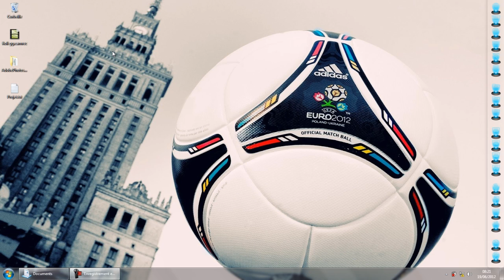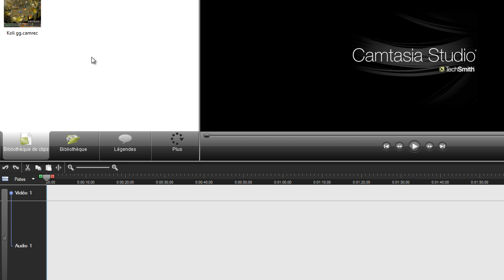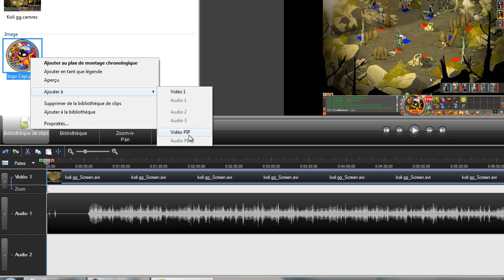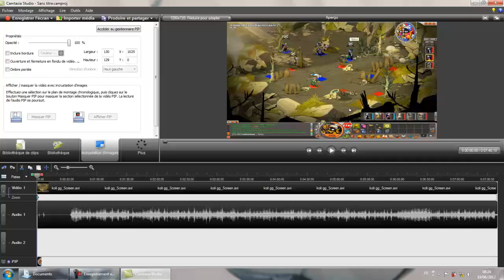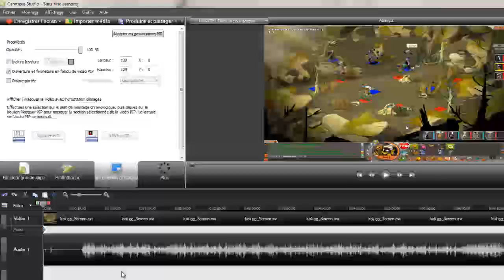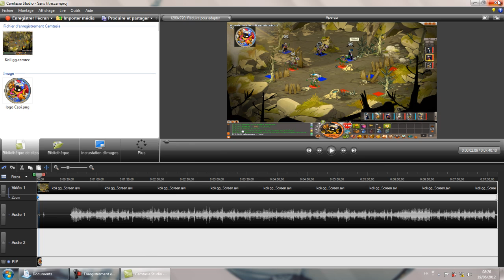Tuto | Camtasia | Ajouter (incruster) une vidéo ou une image dans vos vidéos